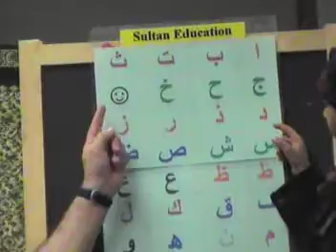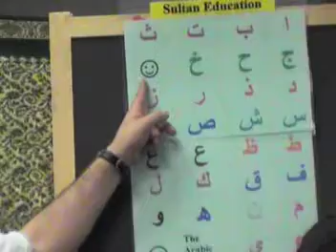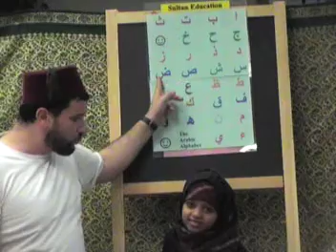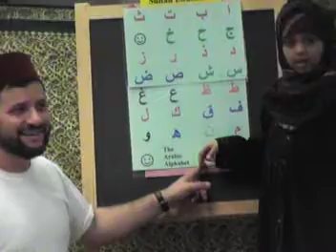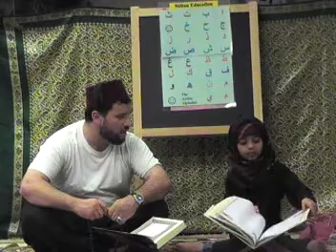Shaykh Sultan with daughter, Ikhlaas lillah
A video intended to help children with Arabic Alphabet & Al-Fatiha Pronunciation